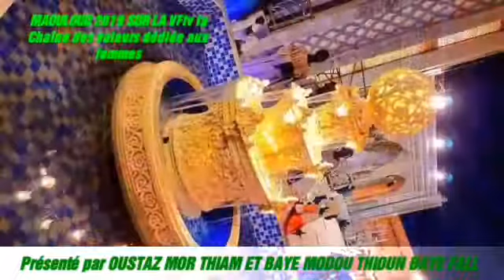VFtv// ba special maouloud presente par oustaz mor thiam et baye modou thioune sur la VFtv